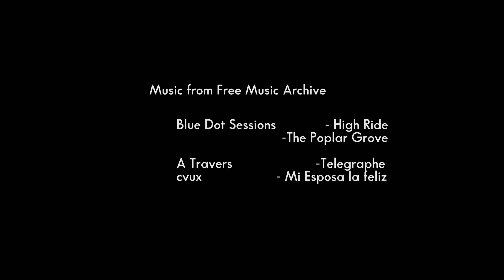My First Vlog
Hey happy 2010 everyone, gonna try and use this youtube thing a bit more in the new decade maybe.
I question my sanity and the well being of the world at large as I begin my online video logging aka vlogging career. This will be a daily vlog  by which I mean I will spend one day making it.

HOWS THE AUDIO?
JUST LISTENED TO IT, I HAD THE MIC MOUNTED ON A LIGHT AT ONE POINT, THAT'S PROBABLY THE HISSING?